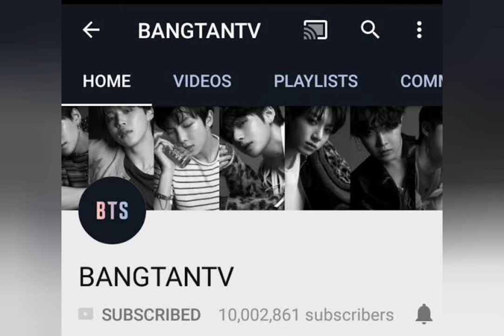The youtube channels bts army should subscribe|| 💜for army's